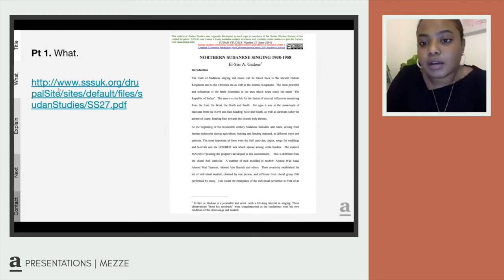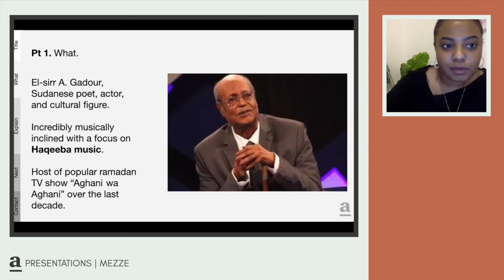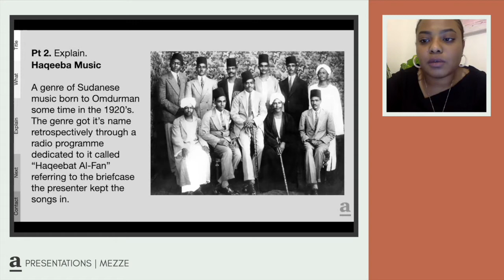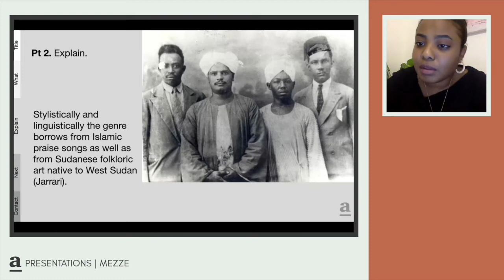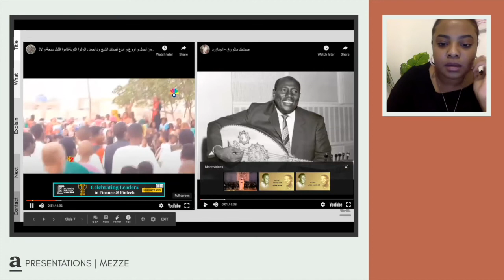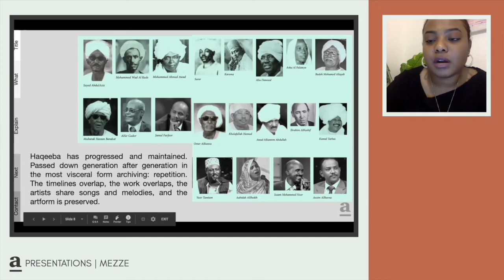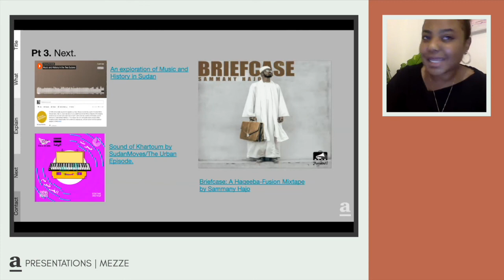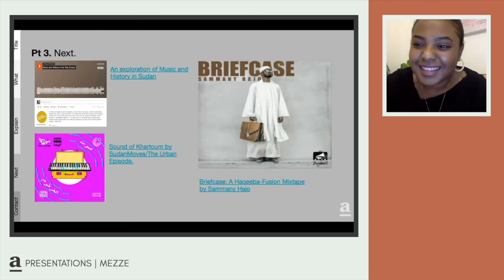FWD: “Northern Sudanese Singing 1908-1958" [afikra Community Presentation]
In this afikra FWD, Qutouf Yahia from Locale Sudan shares an article on "Northern Sudanese Singing 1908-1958" by El-sirr A. Gadour. El-sirr A. Gadour is a Sudanese poet, actor, and cultural figure.
Note: ‎The presenter is not an expert on this subject but is sharing information in the hopes of spurring ‎interest in the subject.‎